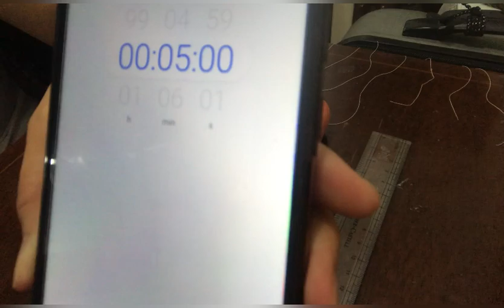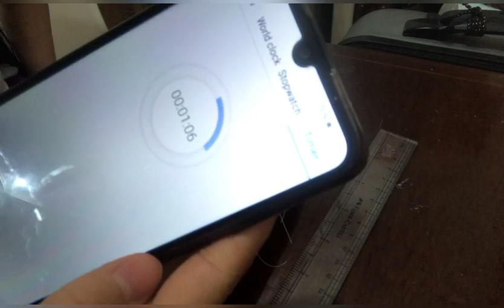LAWAYAN MO PASOK KO /needle challenge#viral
Let's do this challenge needechallenge lick it to make it wet before put in..nakaka kaba kasi kailangan mapasok mo in 5 minutes Lang using 1 hand only..